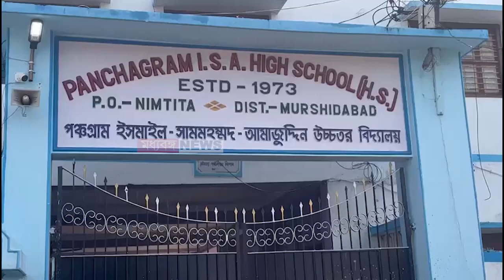সামশেরগঞ্জে আটক কংগ্রেস প্রার্থীর শ্বশুর